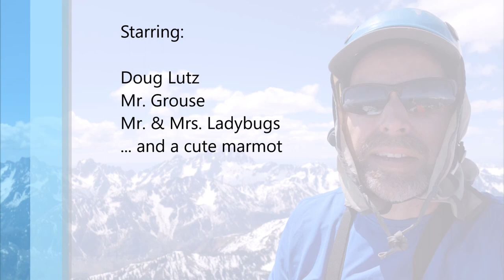Cashmere Mountain - May 22, 2018 - Cascade Mountains, Washington State, United States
Doug Lutz scrambling Cashmere Mountain